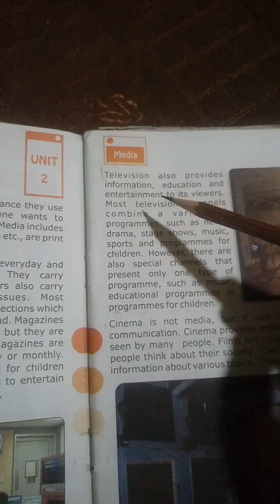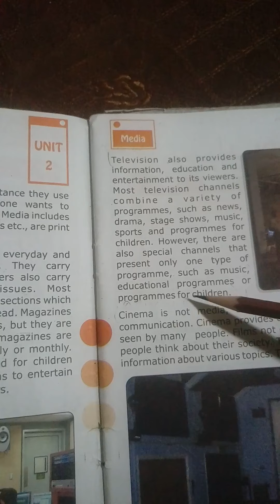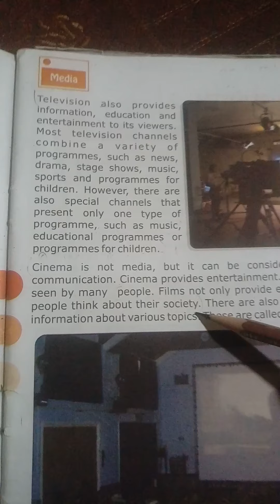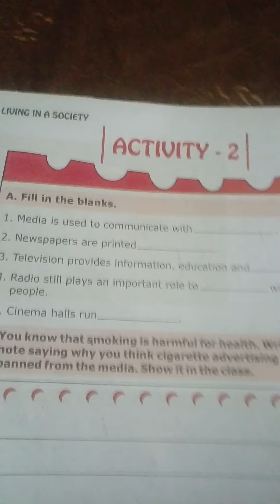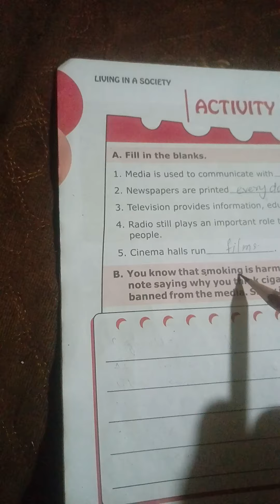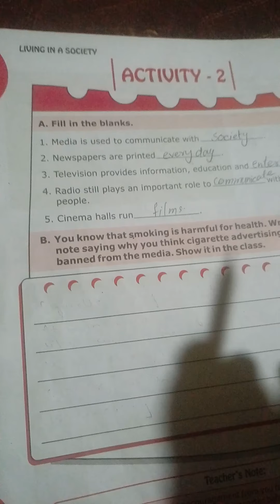Grade 4(S.st),Miss Sobia Waseem,lesson 4